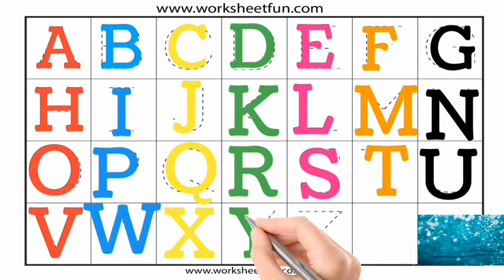A for apple 🍎⚽🍎😺🍎⚽🍎😺🍎🍎🍎⚽😺🍎⚽⚽⚽😺😺😺🍎😺😺🍎⚽⚽⚽A for apple 🍏🍎🍎🍎🍎⚽😺 🍎 🍎 ⚽ 😺 😺 😺 🍎 ⚽ 😺 🍎 🍎 🍎 ⚽ ⚽ 😺 🍎 🍎 🍎 ⚽ ⚽